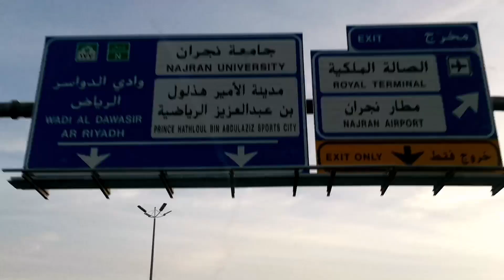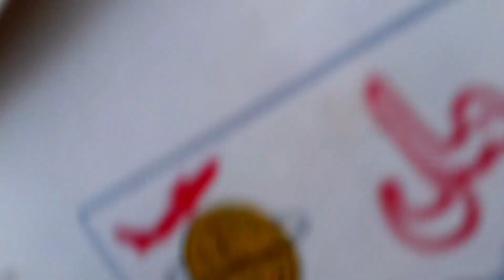Najran Domestic Airport to king Khalid international Airport riyadh|Suadi airline by desi veer vlogs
Travelling Najran Airport to riyadh international Airport
Most comfortable and recommended flight saudi airline i like to travel with saudi Arabians Airlines have best service and cooperative crew

Habib Ur Rehman is here make different vlog for you like motovlog, travel vlog, foods vlog, etc
I'm on Instagram as @desi_veer_vlogs.